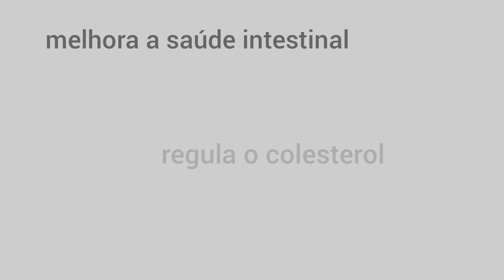Pudim de chia com morangos 🍓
Receita :
4 colheres de sopa de chia
2 iogurtes gregos naturais
2 colheres de sobremesa de mel
morangos triturados

Triturar os morangos e reservar.
Numa taça colocar os iogurtes, o mel e a chia. Fazer camadas com a fruta e o iogurte, a gosto.
Eu adicionei mix de sementes ,mas é opcional. Quem gostar de uma consistência mais rijinha. Adicionar mais chia. A chia quando misturada incha e solta o gel.

A chia é considerada um superalimento com diversos benefícios para saúde, que incluem a melhora do trânsito intestinal, melhora do colesterol e até diminuição do apetite, pois ela é rica em fibras e vitaminas.
As sementes de chia tem em sua composição ômega-3, antioxidantes, cálcio, proteínas, fibras, vitaminas e minerais, que fazem desta semente um excelente complemento nutricional, natural e econômico